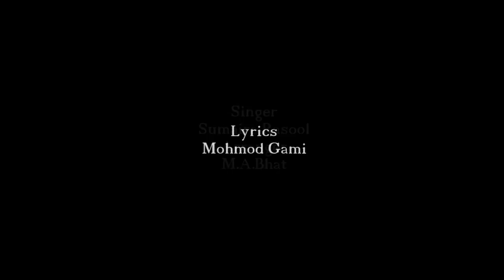KARYO MANZ JIGRAS JAAY SINGER SUMAIRA RASOOL FROM RAVIMECH STUDIOS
SUMAIRA RASOOL IS A VERSATILE SINGER AND HAS SUNG SOME BEAUTIFUL SONGS IN OUR STUDIO. WE WILL BE UPLOADING SOME OTHER SONGS OF HABA KHATOON IN THE COMING DAYS FOR YOUR LISTENING PLEASURE